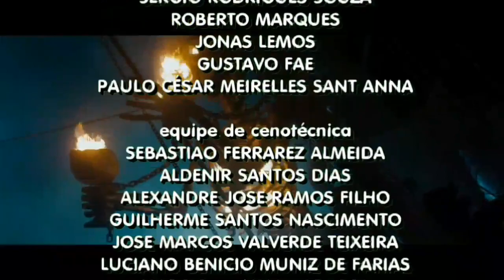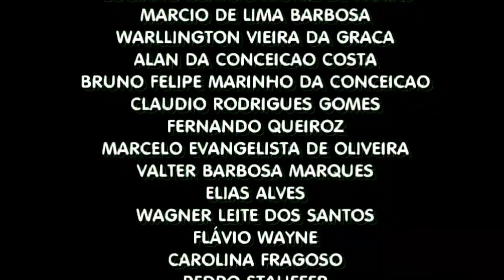Piratas do Caribe - Capítulo 1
Titulo Original: Pirates Of The Caribbean: A Gay XXX Parody👍

Os mares altos são um lugar difícil e perigoso para um pirata.
Diego
leva Johnny para longe do navio de Paddy. Agravado por sua fuga, Paddy
monta uma pesquisa para recuperar Johnny. Ele nada até a margem da mais próxima
ilha onde ele encontra Colton Grey e sua tribo. Depois de uma perseguição
na praia, Colton recebe Paddy exatamente onde ele quer: pilhagem
seu pequeno buraco quente do jeito que só um marinheiro sabe.
Johnny aprende
os perigos do tesouro amaldiçoado que ele usa no pescoço. Uma vez
"Resgatado" por Paddy e Gabriel, ele aprende de seus verdadeiros motivos. Ele
assiste Jimmy Durano e Teddy Torres em tentar Gabriel Cross para obter
los fora de sua situação atual, seduzindo a guarda do capitão com
uma boa e velha pilhagem de piratas na moda.
Paddy é revelado para ser um
swashbuckler maldito amaldiçoado, os contos de homem são contados através dos sete
mares. Diego faz um acordo para entregar Johnny para Paddy, por sua vez, concedendo
ele o tesouro que estava escondido dele há 18 anos. Uma vez desatada.